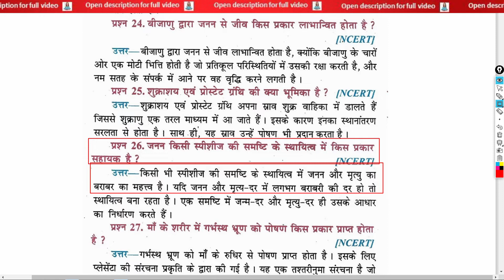जनन किसी स्पीशीज की समष्टि के स्थायित्व में किस प्रकार सहायक है ? | How does reproduction help in th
class 10th biology full objective question All video playlist जनन किसी स्पीशीज की समष्टि के स्थायित्व में किस प्रकार सहायक है ? | How does reproduction help in the stability of the population of a species? | janan kisee speesheej kee samashti ke sthaayitv mein kis prakaar sahaayak hai ?